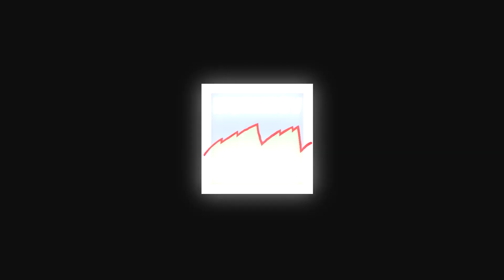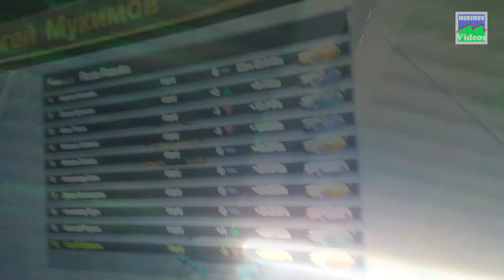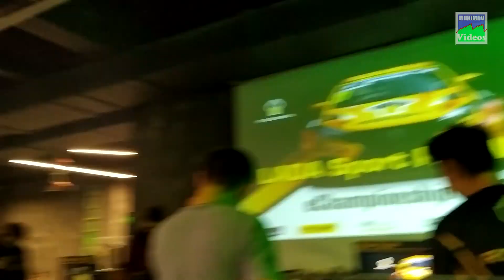VLOG | FINAL of the LADA Sport ROSNEFT eChampionship 2022 | RACEROOM